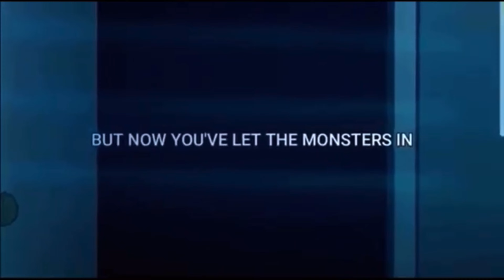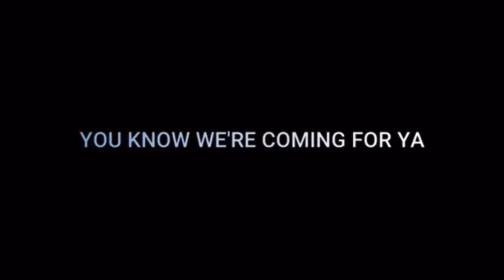We’re Coming (For Ya) Fanmade Instrumental Remake Remake!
Original song by Nightcove_thefox!

Lyrics:
Step into a new world, but it's all familiar
Inside your humble abode, we can now haunt you

Can you hear the voices that call your name?
See the glowing eyes from the hallway

From the hallway

We're coming for you tonight
Tonight
Tonight
Tonight
Tonight
Tonight
Tonight

You know we're coming for ya
You know we're coming, coming

Can you make it 'till the morning?
Survive the nightmare you're living in, THAT YOU'RE LIVING IN
Watch as all your fears come true
Don't worry, we are scared too
That you won't survive the night

Keep your voice down, hush

I can hear your breathing, your heartbeat's growing faster
Can't you feel the anxiety? Adrenaline in your veins
And if you hear the sound
Don't turn around
Or you'll meet your demise

Tick tock goes the clock
Will you make it or will you not?
You thought your home was safe
But, now you left the monsters in

But, now you let the monsters in

Your real world
Is our reality

Looking through your bedroom window
Looking through the closet doo-o-ors

Will you make it out?
Will you make it?
Hush

You know we will be hiding
Under your bed
Inside the closet
Around the corner
Waiting for the moment
(moment, moment, moment, moment, moment, moment, moment, moment)

This is so much fun
I'll find you
Let's play again sometime
We'll see you then
Oh promise you'll play again
We'll miss you
We'll miss you